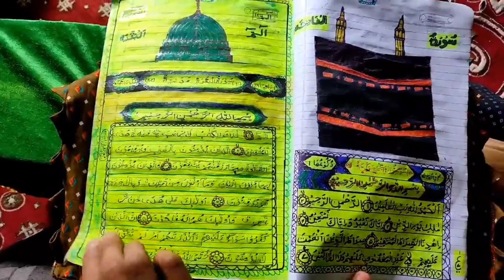17-year old Shabir Ahamd ,wrote Quran with his hand in just two months || AMC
17-year old  Shabir Ahamd ,wrote Quran with his hand in just two months